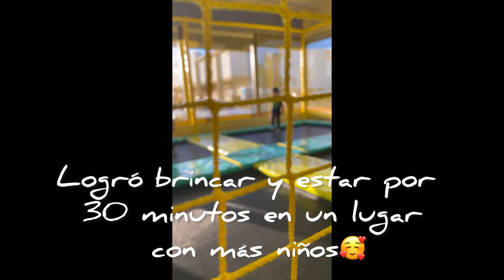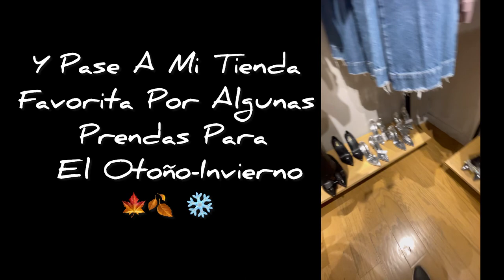Mini Vlog De Fin De Semana🥰🍂📸,,Mamá De 2 Niños👩‍👦‍👦